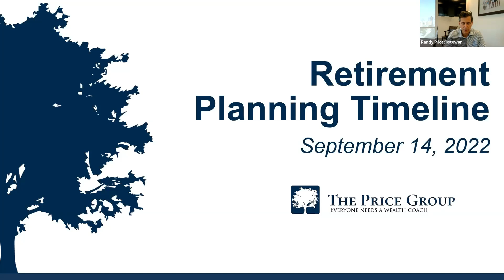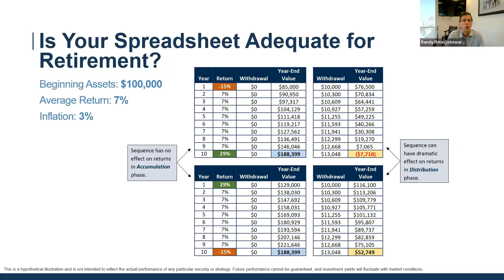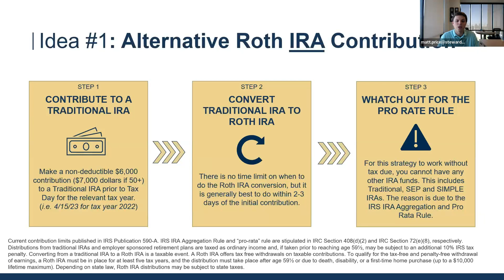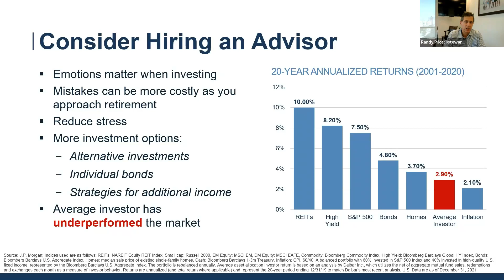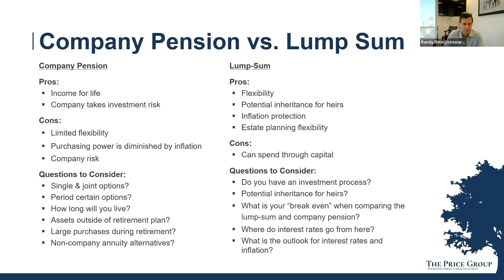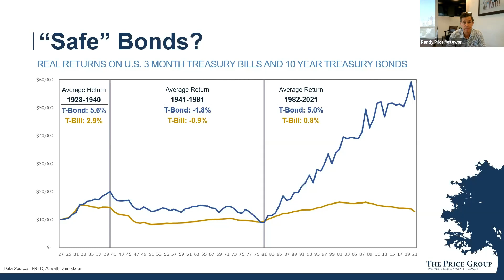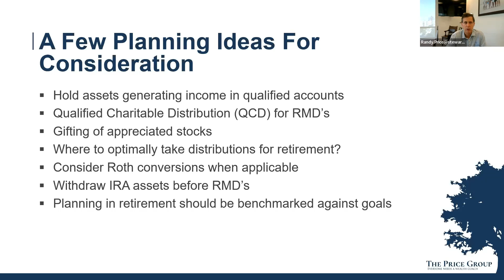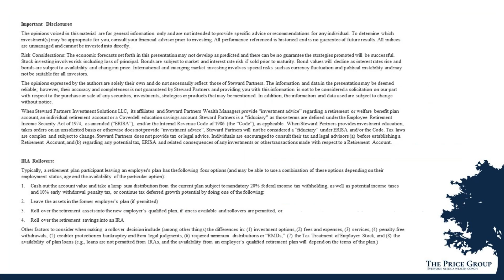Retirement Planning Timeline - September 2022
Have YOU completed your Retirement Checklist? Watch and listen as Randy and Matt discuss the essential items to consider and important steps to take as you approach retirement! During the webinar we cover the following:

• How should I prepare for retirement in 2 to 5 years?
• How should I prepare for retirement in less than one year?
• Safe withdrawal rate in retirement… Is 3% the new 4%?
• Should you consider the lump-sum or annuity option?
• Could one bad year in the stock market delay your retirement?
• How should you prepare your investment portfolio for retirement distributions?

We hope this webinar is of help as you consider how and when to retire. As always, please do not hesitate to reach out with any questions or comments!